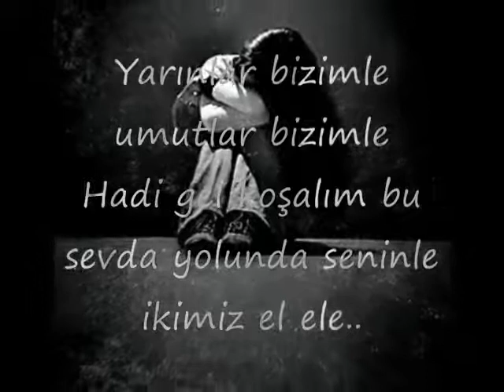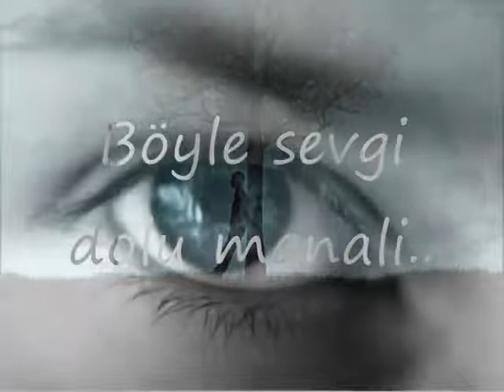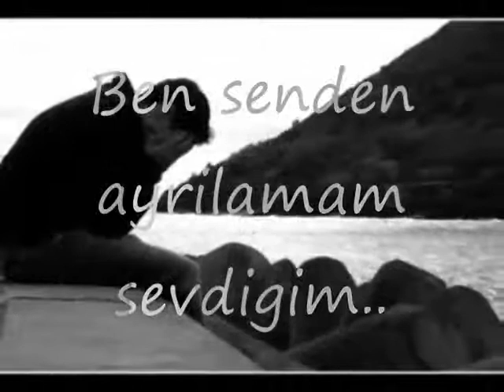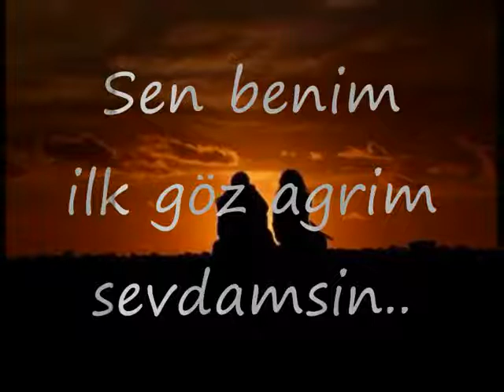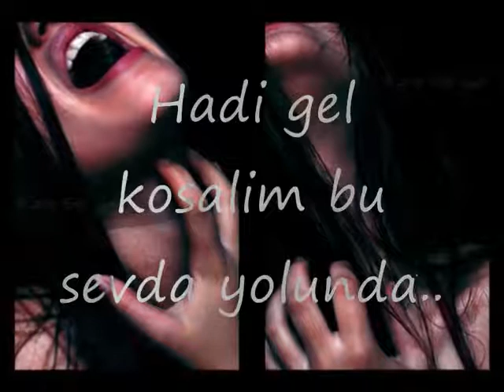Ilk defa gözlerime sen baktin YouTube